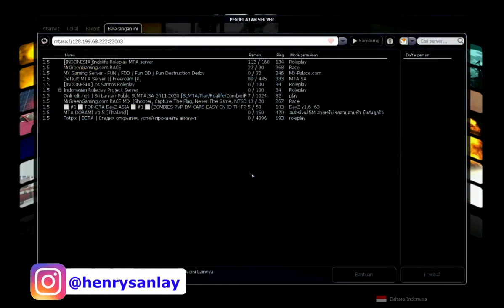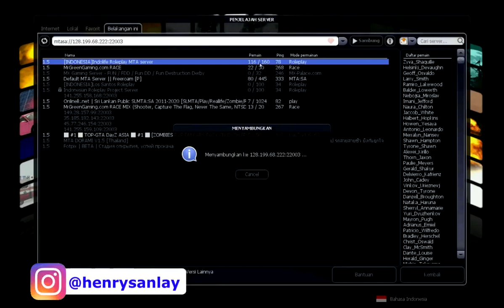ILRP IS BACK - MTASA Roleplay Indonesia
Description :
Effect Internet nih